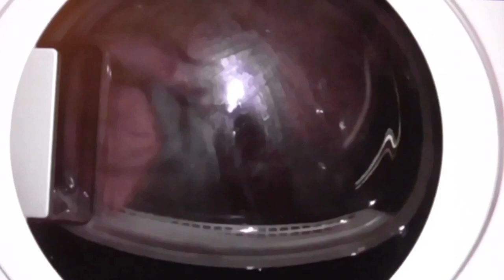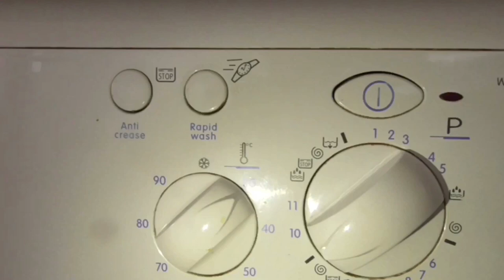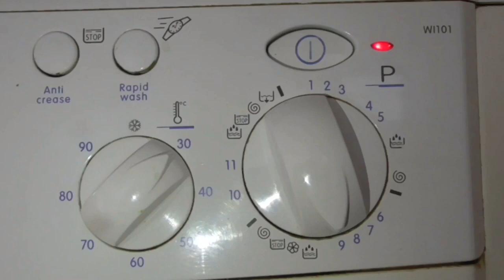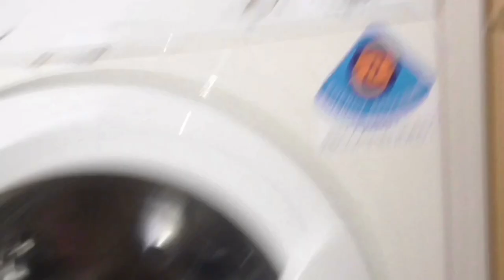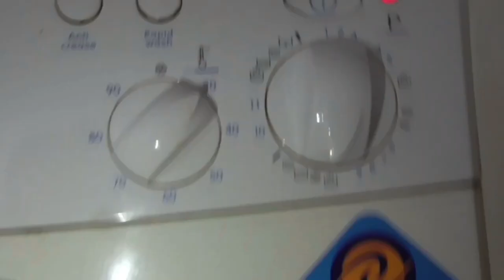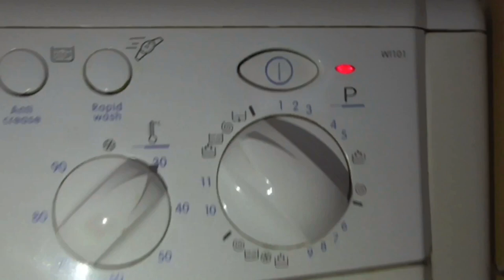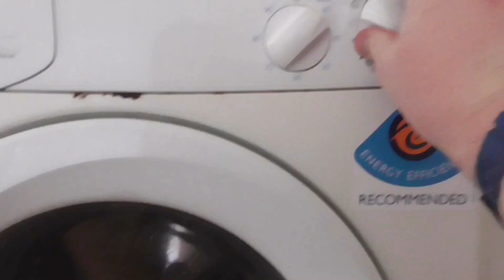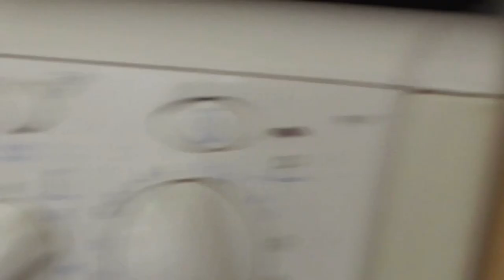Start Hankins Tea Towels Single Towel Indesit WI101 Daily Wash 30 900rpm